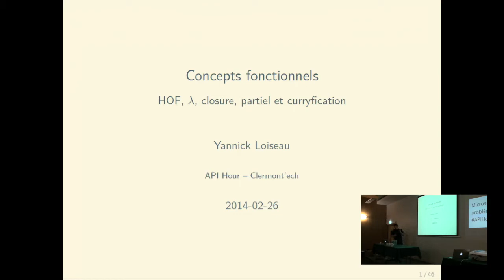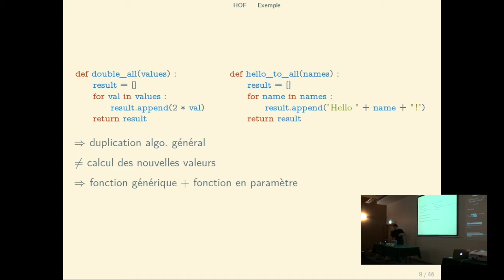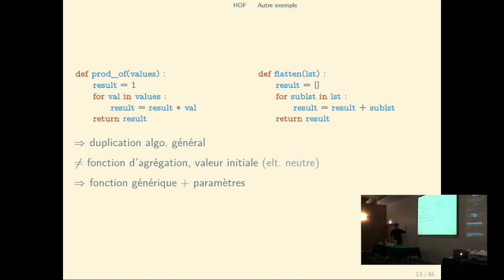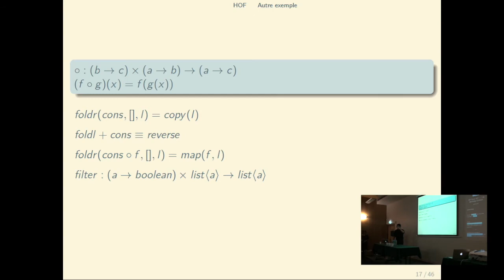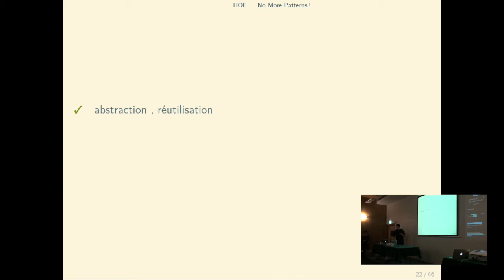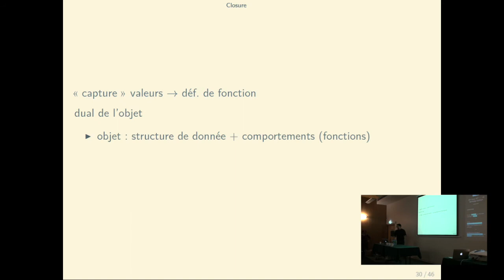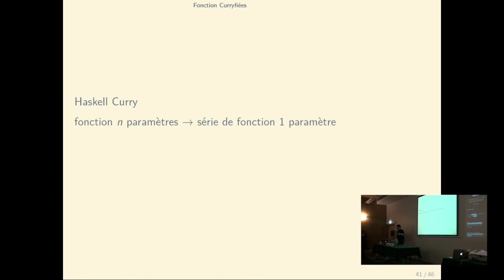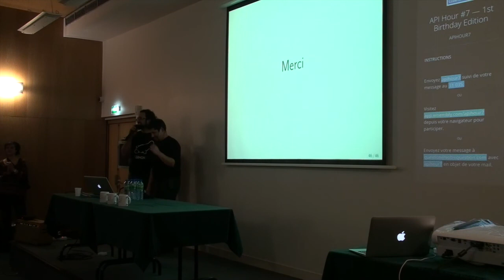Clermont'ech APIHour #7 - Yannick Loiseau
Titre : Functional Concepts, An Overview
Résumé : Avec la redécouverte des langages fonctionnels, poussés notamment par le besoin de parallélisme sur les architectures multi-coeur et les problématiques de passage à l'échelle, différent concepts, inconnus du développeur non familiarisé avec l'approche fonctionnelle, deviennent populaires. On entend ainsi de plus en plus parler de lambda, closure, voire même de partial ou currying. Le but ici n'est que de présenter ces différents concepts de manière succincte, sans forcément en illustrer toute la puissance, mais pour permettre de s'y retrouver un peu dans ce jargon.
Date : 26 février 2014
Lieu : Maison des Sports, Clermont-Ferrand